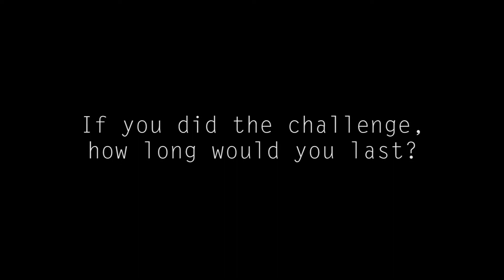The Field - talk with cast and crew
Cast and crew talk about Berry Productions new independent film 'The Field'.

'The Field' is a short horror film made in Hull, UK on a zero budget.